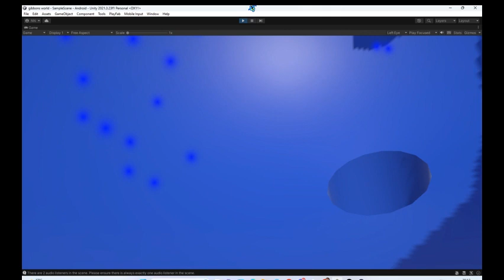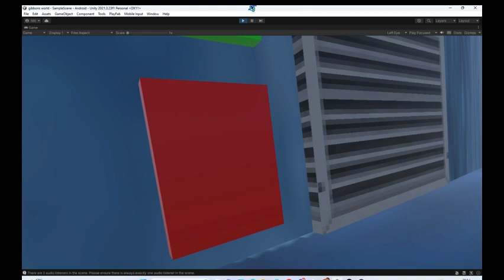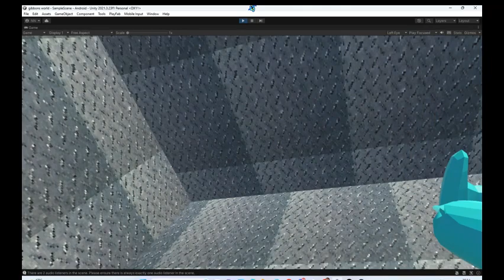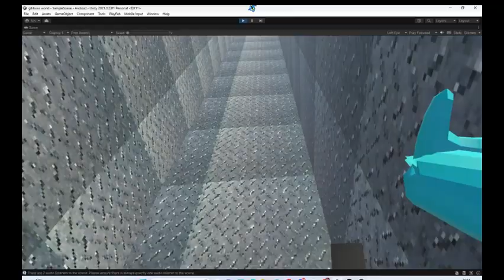Gibbons World Official Trailer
This is a gorilla tag fan game called Gibbons World its just a trailer and stuff will be remade